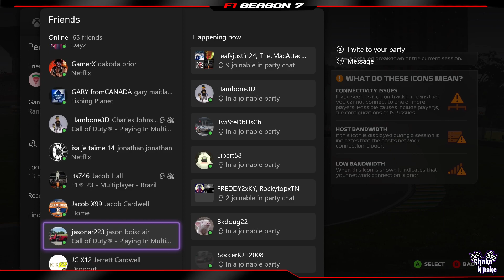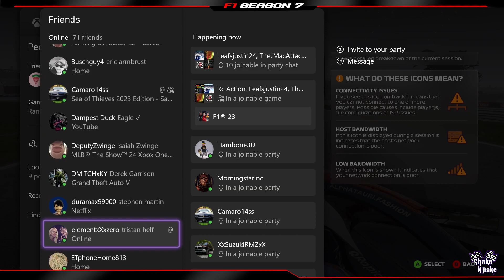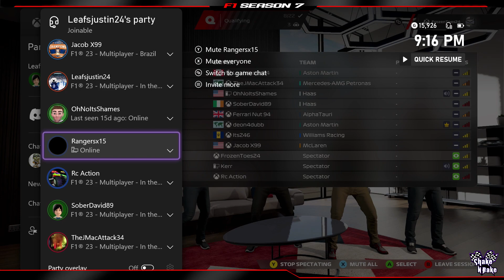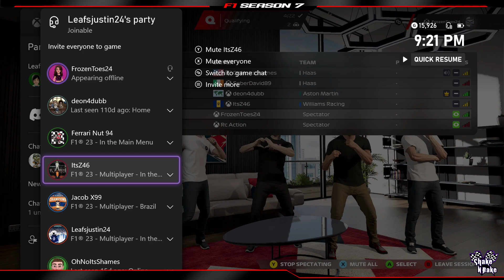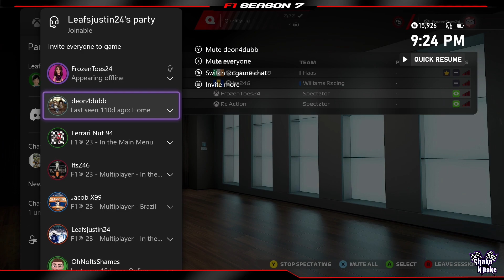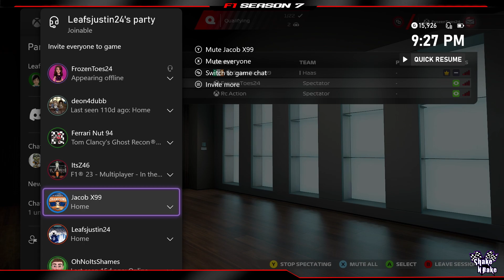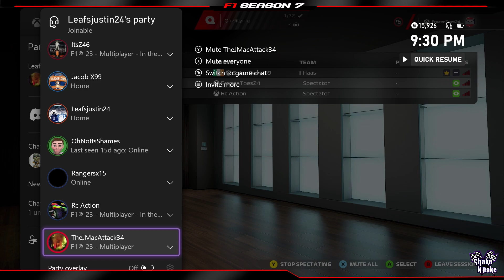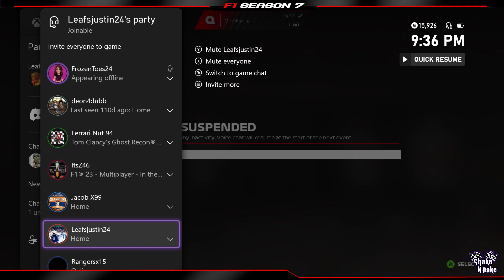SnB F1 finale at the Brazilian Grand Prix